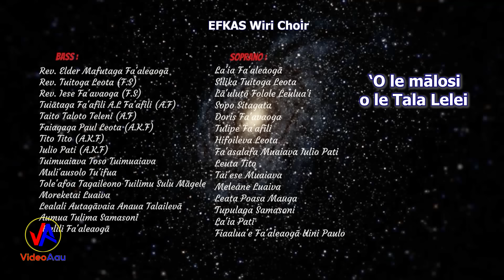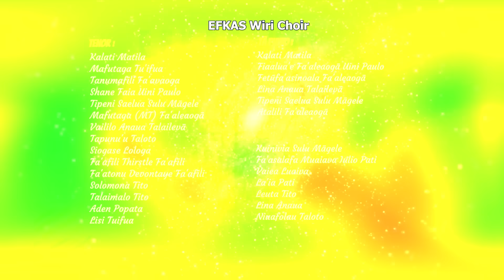LEO o le POTO : 'O le mālosi o le Tala Lelei (The Gospel imperative) 8/9/2024)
'O le TAPUA'IGA i le ATUA : E.F.K.A.S - WIRI  8 Sētema 2024
‘Autū : 'O le mālosi o le Tala Lelei (The Gospel imperative)
Matua : Mareko 12 : 32e - 33
Tusi Faitau : Mareko 12 : 28 - 34

Mātua o le Gāluega :
* La'ia Fa'aleaogā